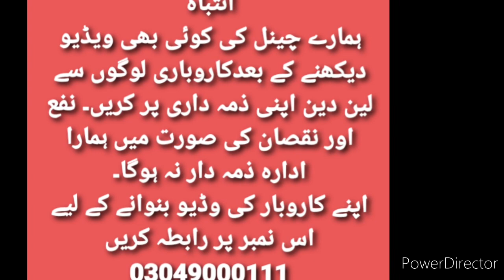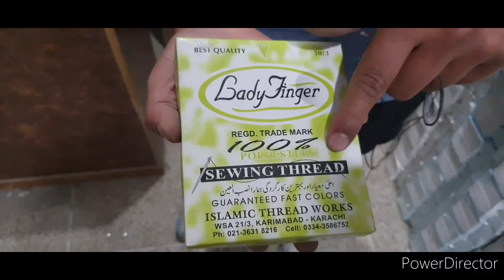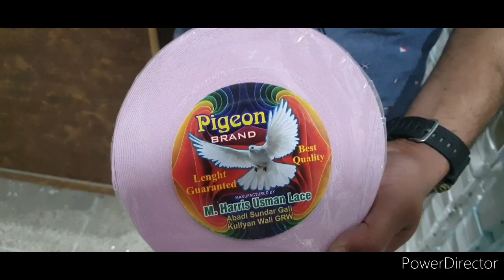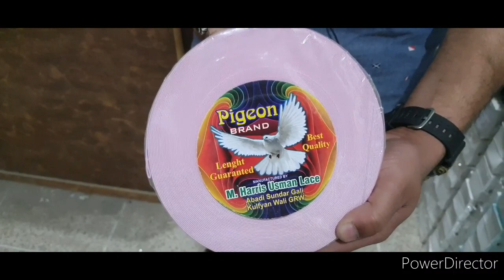Wholesale Tailoring and Stitching Material Market lahore|Bukrum,button and collar in wholesale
Wholesale Tailoring Material Market lahore|Bukrum,button and collar in wholesale

tailoring items material wholesale market in delhi,
suit wholesale market in lahore pakistan
wholesale suit market in lahore,pakistan
ladies suit wholesale market in lahore,pakistan
wholesale lace market in karachi,
wholesale ladies suit market in lahore
wholesale pakistani suits in lahore
wholesale cloth market in pakistan,
nalki dhagha wholesale market in pakistan,

tailoring items
threads @Shopping & Business ideas with Mr & Mrs Shahryar
Tailoring material,
 Wholesale markete, Wholesale Market Lahore
Wholesale rate 2021,
Tailoring material rate 2021,
Tailoringmaterial,
Wholesalemarket,
Wholesalerate2021,
Tailoringmaterialrate2021,
Tailoring material shop,
tailoring material business,
clothes stitching material,
Tailoring material quality,
tailoring material quantity,
tailoring shop startup,
How to start tailoring material business in Pakistan,
tailoring material business investment,
Nalki and button business,
Bukram collar,
Cuff role pati,
Tailoring karobar,
motives,
Bukram,
laces,
elastic shop,
tailoring whole sale material,
Tailoring material designs,
Darzi ka saman,
tailoring material prices

shopping ideas
shopping ideas in pakistan
online shopping

tailoring material,
tailoring materials wholesale market in hyderabad,
wholesale market,
lahore tailors all type of tailoring and designer,
tyloring material wholesale factory rates,
clothes stitching material,
ladies suit stitching material,
lahore tailor,
tailoring material quantity,
ladies garments material wholesale,
tailoring material quality,
tailoring material shop,
tailoring material business,
tailoring material prices,

shopping talk
business talk
container market
Anarkalli
Ichra Bazar
landa Bazar
Rang mahal
light house karachi
azam market